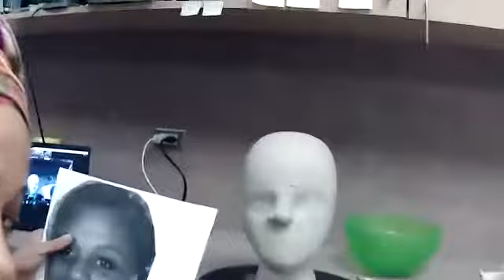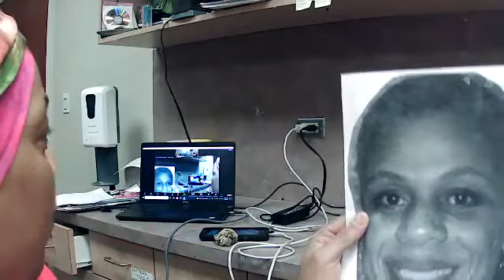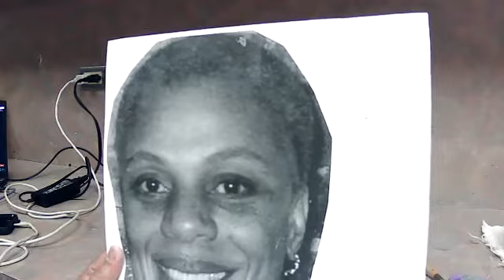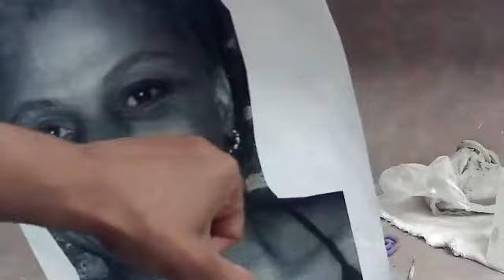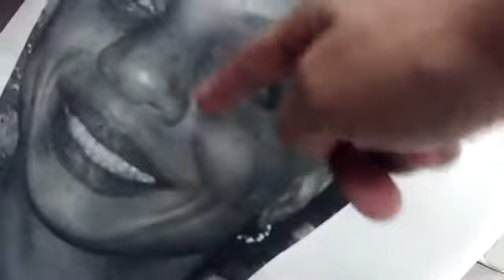Kimberlie Wright's Hand Built Pottery 3 10 22